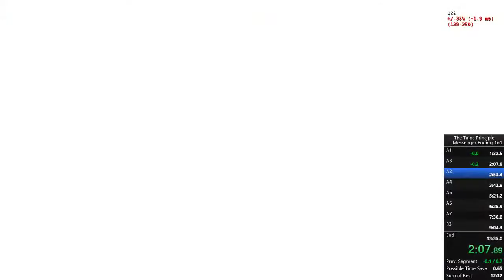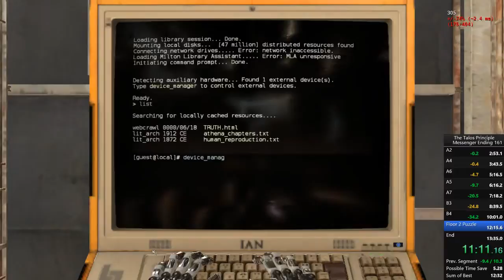Messenger [12:53]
I'm really upset that my stream briefly went down twice, but at least is was during a part that is super not important